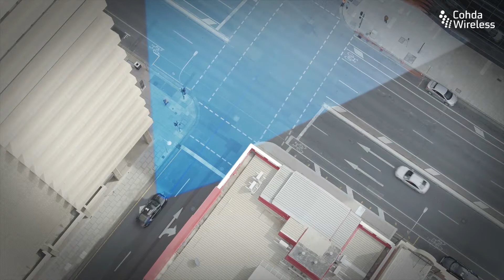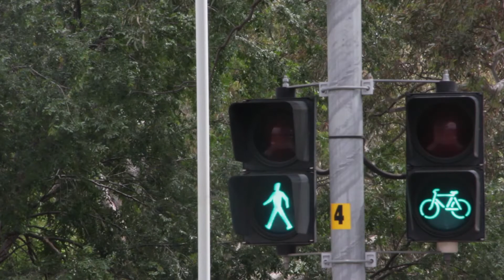Jesse Neill Cohda Wireless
This is a TV news bulletin I made for uni.